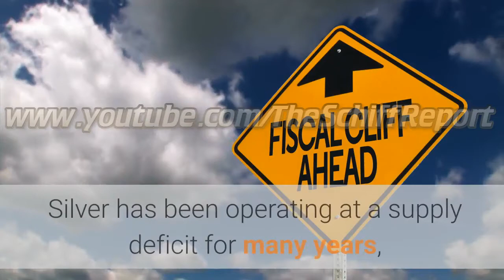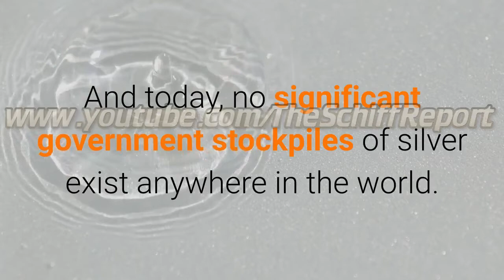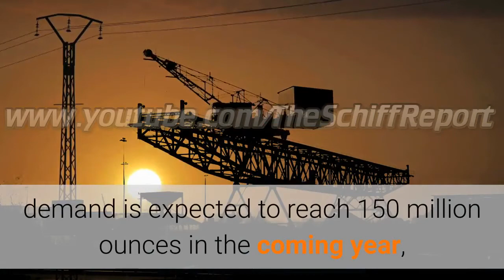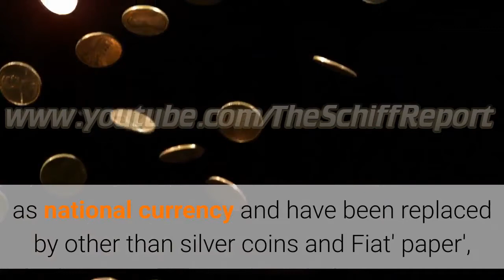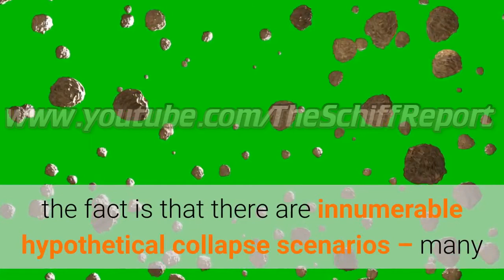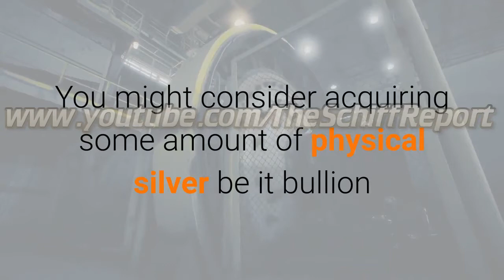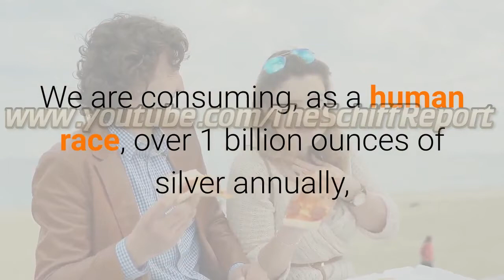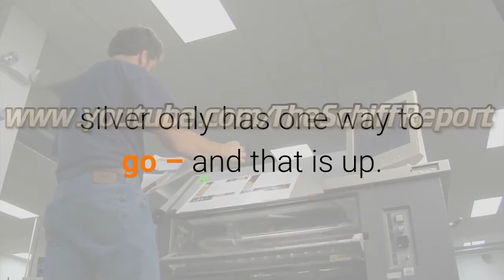This is Why SILVER will become the Post Collapse Currency Crash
With everyone focused on gold as an investment vehicle, many have ignored a metal that is 20 times rarer.

Most investors assume that because silver is almost 50 times cheaper than gold, it's more abundant.

They are dead wrong.
The world has been drawing down its above-ground supply of silver for decades, diminishing the only source of what is available for investment. Only now have we begun to collectively recognize silver as a solid investment. While gold is rarer below the surface, silver is more rare and undervalued above ground. Silver has been operating at a supply deficit for many years, and I think it's only a matter of time before spot price reconciles with the true value of this beautiful bullion.

Silver is 17.5 times more abundant in the Earth's crust than gold. But the amount of above-ground gold available far exceeds that of silver.
To date, over 1.5 million tonnes of silver have been mined. The industry has consumed 90% of mined silver, leaving a huge opportunity for a commodity shortage in the years to come.

Mining for silver specifically has dramatically declined. In 2017, the majority of silver was mined as a byproduct of other metals, like copper and lead. For every 12.5 tonnes of Earth, there is 1 gram of silver. This ratio, combined with the extraordinary low spot price of silver, makes mining the precious metal less profitable and less appealing than many other metals. This mining shortage has the potential to create an enormous industry shortage of silver.

In 1950, there were 10 billion ounces of available silver above ground. By 1980, that number shrank to 3.5 billion. And today, no significant government stockpiles of silver exist anywhere in the world.
The exact opposite is true of gold.
The world currently produces about 700 million ounces of silver per year. Where does it all go?

Believe it or not, most of it winds up as garbage. We literally throw billions of dollars' worth of silver in trash bins every year.

Silver is required in the production of thousands of products: CDs, cell phone batteries, calculators, printed circuit boards, hearing aids, electronic switches, TV screens, catalytic converters, inks, computer monitors, RFID chips, etc.
I expect that the world's dumps will be a precious source of resources like silver in the future.
The difference between the metals is that gold is produced, but it's not consumed. While gold is a highly-desired item, it's not an industrial commodity. In other words, gold is desired, but silver is needed.
From 1990 to 2000 alone, over two billion ounces of silver disappeared from the market to consumers.
In China, the production of photovoltaic solar panels has doubled